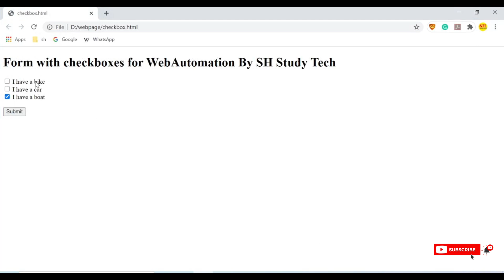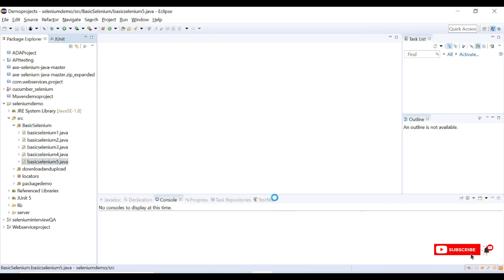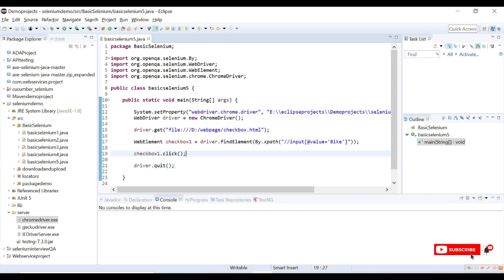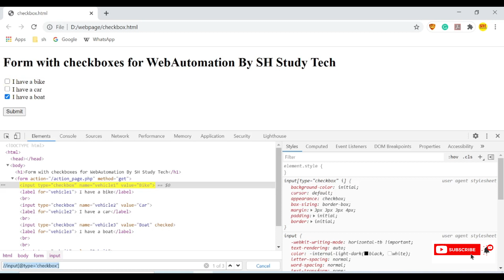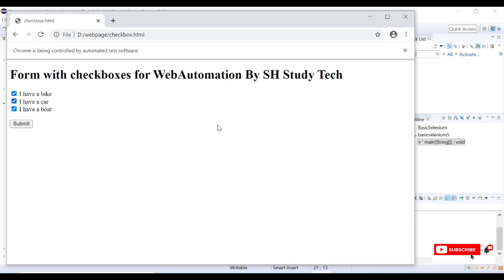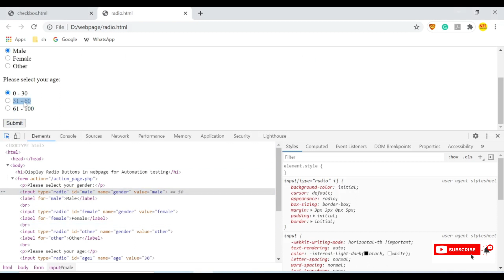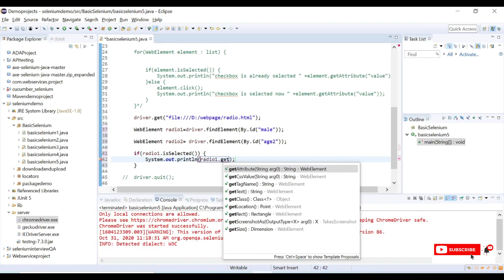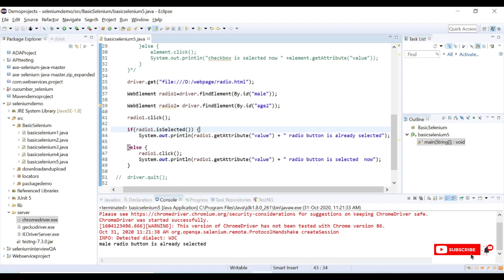#19 Radio buttons and Checkboxes in Selenium | How to Handle Radio buttons and CheckBox in selenium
Hello

In this tutorial, I will show you selenium basic programming Selenium basics - How to automate checkboxes and Radio buttons in a webpage

HTML checkboxes are simple fields that can be toggled on or off with a mouse click.

HTML radio button is used to select one of many given choices.